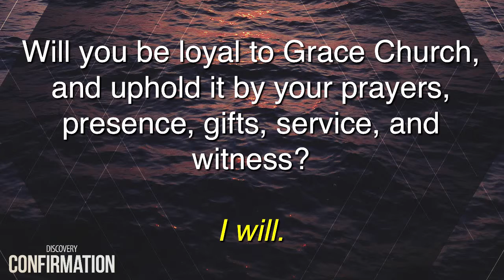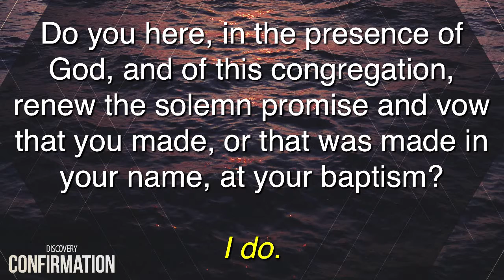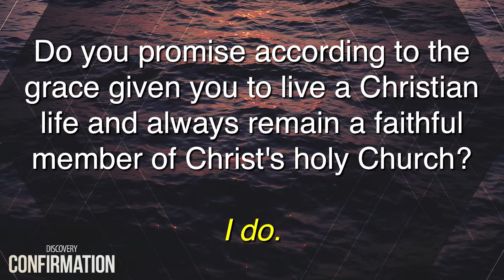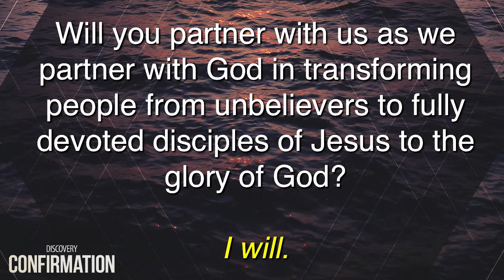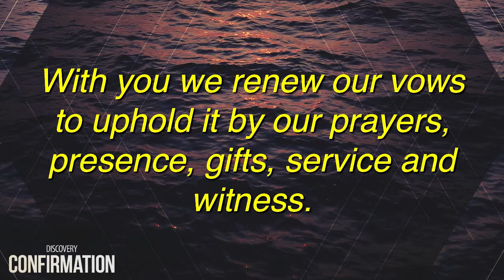Youth Confirmations 2019 - 05/05/19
Youth Confirmations at the Cape Coral Campus of Grace Church.

Grace Church
Cape Coral - Fort Myers - Sarasota, FL